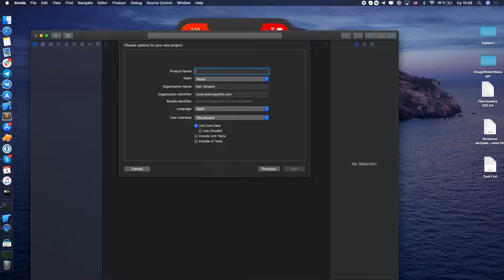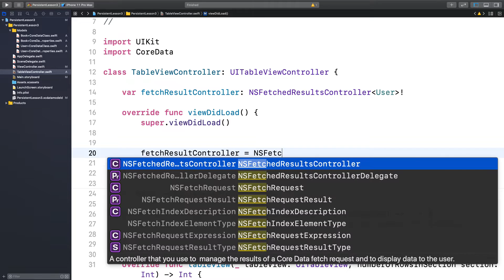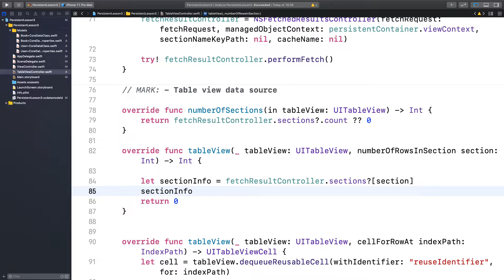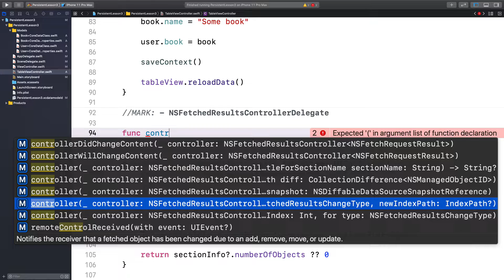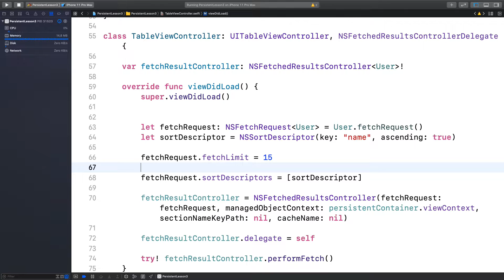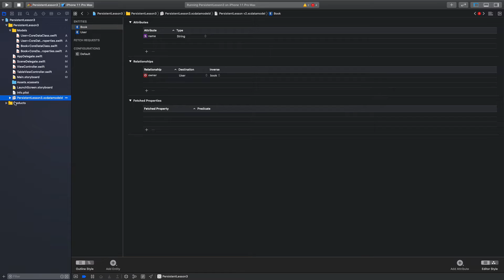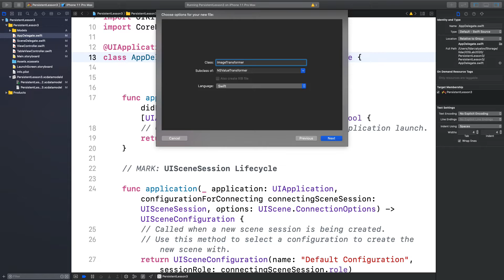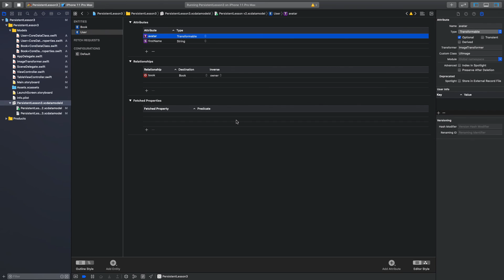Занятие 9: Хранение данных, часть 3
Продолжили знакомство с Core Data и познакомились с NSFetchedResultController, Light-weight migration, типом Transformable.